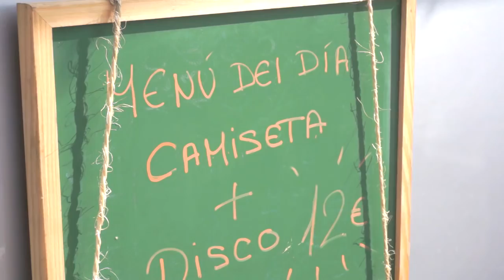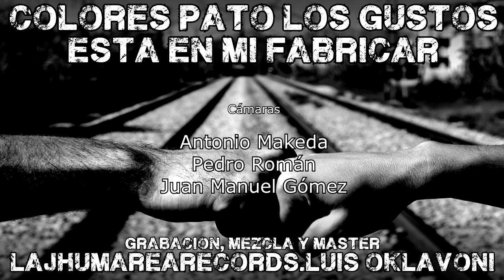Está en mí fabricar - CPG (No somos tu Rollo)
¡¡Bueno Gente... Luis Oklavoni & Marilyn Flow vuelven a la carga!!
Esta vez con un videoclip en adelanto del nuevo disco que viene que llevará como nombre COLORES PATÓLOS GUSTOS y esperamos que vea la luz en febrero como maximo.

Un placer poner banda sonora a vuestras vidas...
Sacaremos alguna otra sorpresa antes de la presentación oficial del disco, así que atentos.

Muchas gracias.